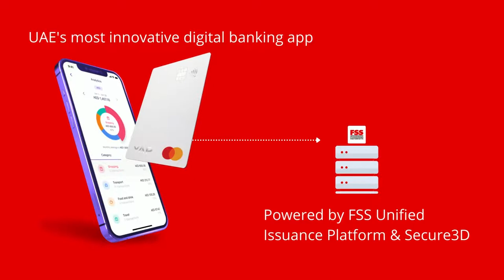YAP UAE Selects FSS Unified Issuance Platform and Secure 3D to Support Global Expansion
FSS announced its collaboration with YAP,  the United Arab Emirates’ (UAE) first independent digital banking platform, to deliver secure, digital-first card experiences to consumers in the Middle East and Africa.